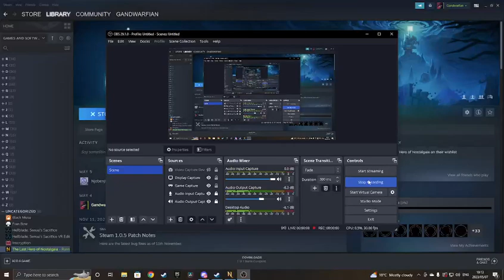The LAST HERO of Nostalgaia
Trying out Darksouls-inspired game Raw gameplay footage.

Part2 of Many